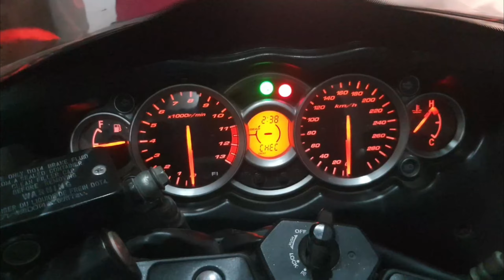गाड़ी रोक , गाड़ी रोक ,पन्गा hayabusa k sath pangga ho gya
hayabusa in saharanpur panga ku kiya

hayabusa sound